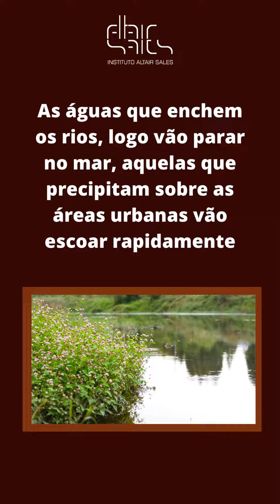As chuvas chegaram ao Cerrado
Chuvas no Cerrado: o padrão pluviométrico do cerrado, já enfrentou diversos impactos naturais, como Glaciações, El Niño, Lá Niña, mas de modo geral, tem permanecido o mesmo por milhares de anos.

Faça denúncias e envie materiais de imagem ou vídeo sobre o Cerrado para publicarmos.